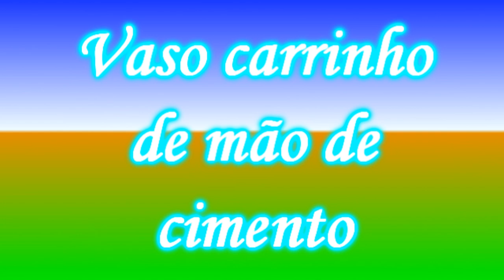Vaso carrinho de mão de cimento (Cement wheelbarrow vase)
Olá pessoal.
Vamos fazer um vaso em forma de carrinho de mão de cimento, espero muito que vocês gostem.
Os materiais que usei foram grade de geadeira para retirar as barras com alicate, duas tampas de pote de doce de leite de metal, um recipiente de marmita de isopor, cimento, areia, pedaços de tecido, tinta a gosto, arame, fita adesiva.
Receita da massa: 300 g de areia, 300 g de cimento ambos peneirados.
Link da massa de modelar